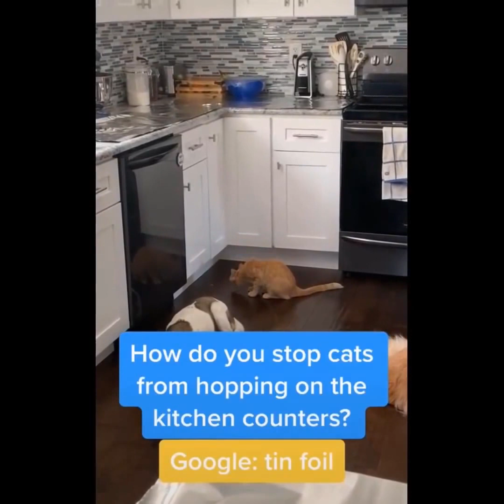Funny & Cute 😹 - Daily Dose Of Laugh Cats & Kittens Against Logic Videos - TikTok Mashup May 2022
All of my videos aims to make your day better.